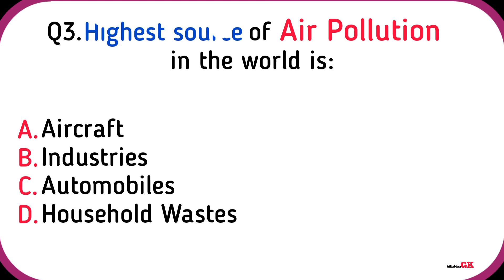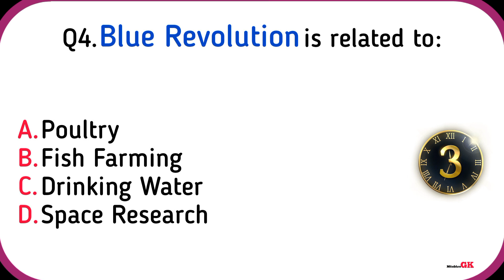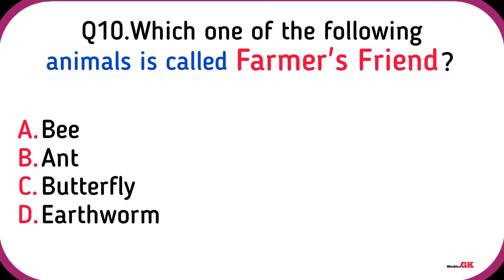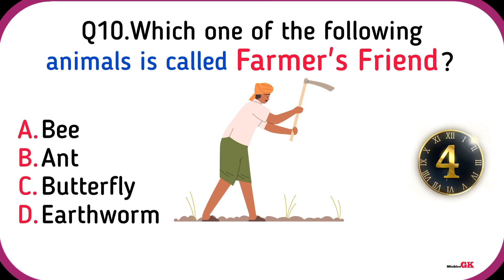Top 10 SSC Exam Questions and Answers on Environment and Agriculture | GK | Mitabhra GK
Let's learn Top 10 SSC Exam Questions and Answers on Environment and Agriculture with High Quality Images.

Q1. The nitrogen in the ecosystem is circulated by—
Q2. Which of the following does not cause pollution ?
Q3. Highest source of air pollution in the world is:
Q4. Blue Revolution is related to:
Q5. Who is the father of Green Revolution in India ?
Q6. The maximum biological damage is produced by:
Q7. Bio - diesel is mostly produced by:
Q8. The most productive ecosystem in the biosphere is:
*Q9. Global warming is caused due to ?
Q10. Which one of the following animals is called farmer’s friend ?

*Note:- Global warming is caused due to ? Ans: Carbon Di-oxide not Carbon Monooxide.
Sorry for this mistake Everyone.

Mitabhra Gk :)